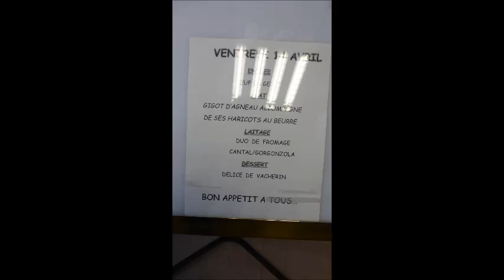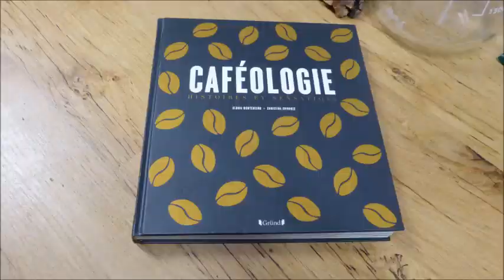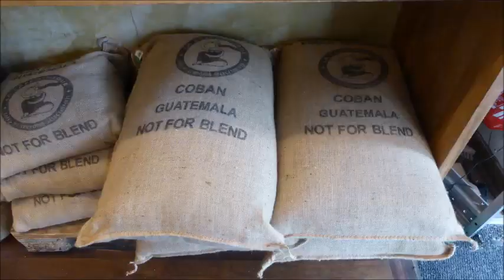Ave Maria Repas de Pâques Caféothèque 14 avril 2023 by @K47CB 2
Ave Maria Repas de Pâques Caféothèque 14 avril 2023 by @K47CB avec un p'tit tour à la Caféothèque.